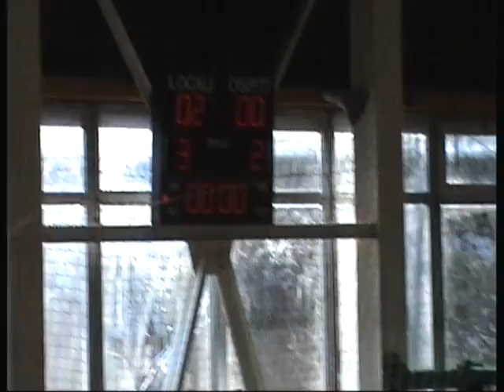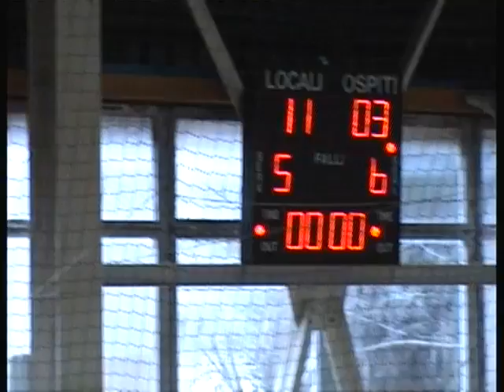ACGA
calcio 5 2013